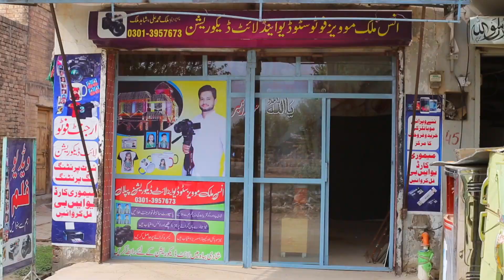Anas Malik Movies photo studio and Light decoration Piplan